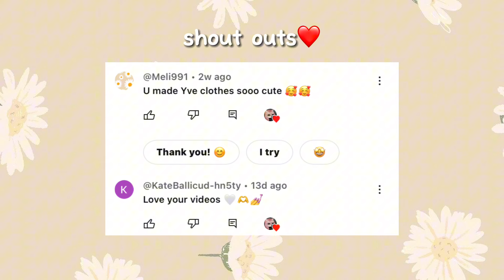the nerds glow up || GLMM || Original? || Miracle Cookies